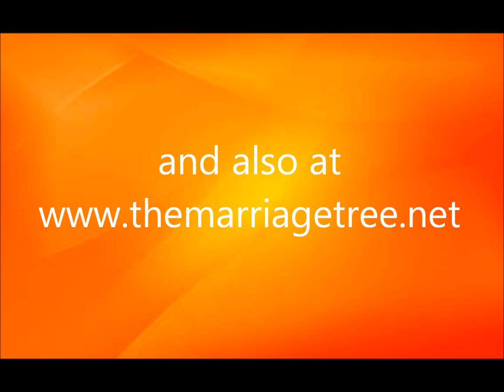Dr Atiya K Jones talks about "Harriet Tubman" on Emancipation Day in Grenada, West Indies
Atiya is the keynote speaker for the Uprising Summer School Graduation in Grenada, West Indies. Atiya talks about "Harriet Tubman" on Emancipation Day.

Atiya, founder of The Marriage Tree, has, over the past 20 years, dedicated her life to honing her craft and, indeed, her calling -- to empower, build and maximize human potential by affecting profound transformation in people's attitudes, perspectives and behaviors.  She has been the catalyst responsible for inspiring countless people worldwide to realize their dreams and achieve joy, success and fulfillment in life.

Now she's bringing all her past experiences, education, and business-development skills from her considerable history as a speaker, author and life coach to focus on her core message: marital harmony ~ extended and profound.